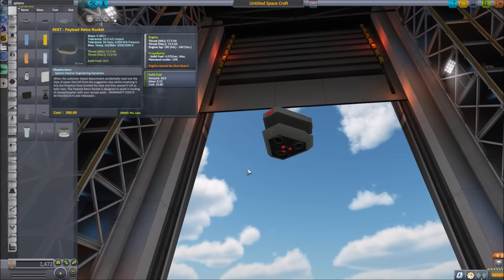[ITA] Mod #141: REKT Escape Pod